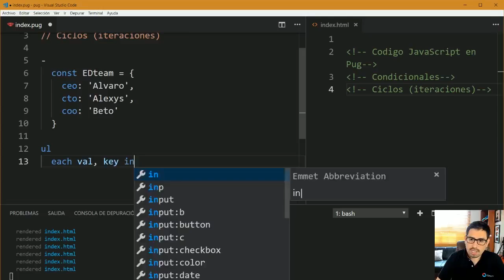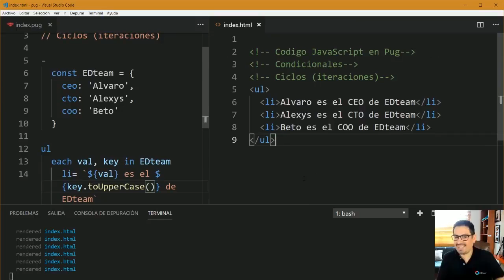Curso Pug Desde Cero 9 Recorrer objetos